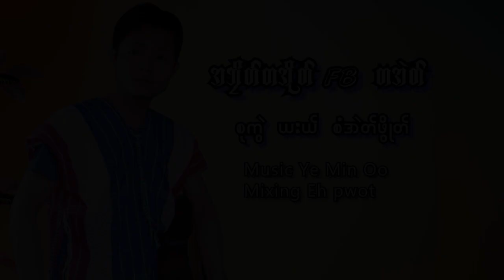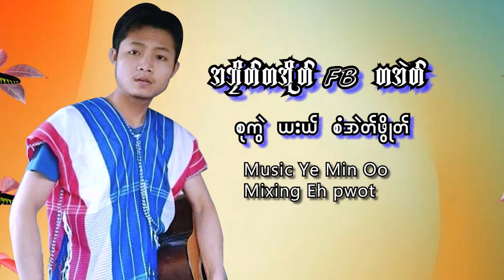Karen Song [ Officail MV ]😎 အဘျုးတအိၣ်fbတၢ်အဲၣ် 💘 ✍️🎤Saw Eh Pwot